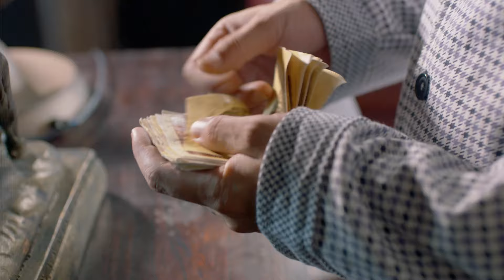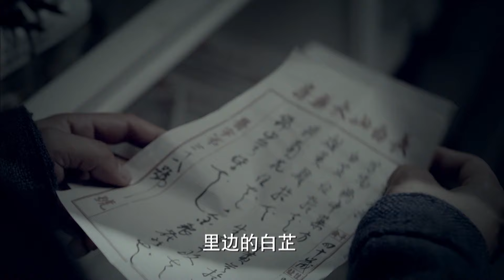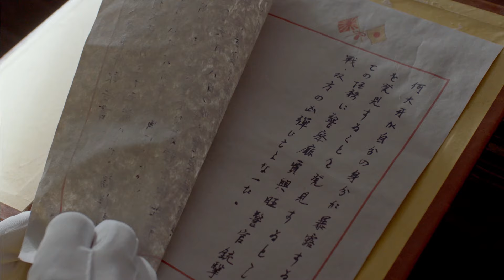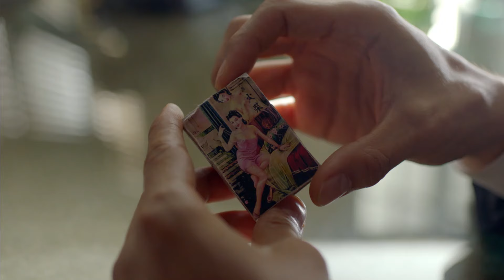【2024最新谍战剧】《哈尔滨1930》16 | 丁勇岱伪装汉奸天衣无缝，地下党都信以为真（主演：文章、马伊琍、丁勇岱、芦芳生）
🧡内地   谍战 / 剧情 /枪战